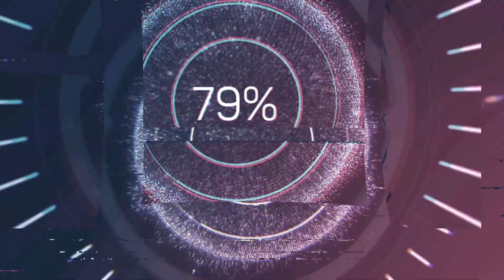Johannes Matthias Sperger (1750-1812) - Sinfonie concertante à 3 voci (c.1785)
Composer: Johannes Matthias Sperger (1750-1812)
Work: Sinfonie concertante à 3 voci (c.1785)
Performers: Klаus Trumpf (double-bass); Andrе Jonеt (flute); Hirofumi Fukаi (viola);
Kusаtsu Festival Orchestra; Roland Badеr (conductor)

Sinfonie concertante à 3 voci (c.1785)
1. Allegro moderato 0:00
2. Adagio 11:18
3. Rondo 21:59

Painting: August Neigelsohn (fl. 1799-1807) - Officers of the Prussian Army in the Opernplatz, Berlin

Johannes (Johann) Matthias Sperger [Spergher]
(Feldsberg [now Valtice], 23 March 1750 - Ludwigslust, 13 May 1812)

German composer and contrabass player. Following studies under Franz Becker, he became a student of Johann Georg Albrechtsberger in Vienna. He is said to have made his début as a composer there at the age of 18, and a symphony and a double bass concerto of his were performed by the Tonkünstler-Societät in 1778. In 1777 he was employed by Cardinal von Batthyani in Pozsony (Pressburg, now Bratislava, Slovakia), and in 1783 he became a member of the Kapelle of Count Erdődy in Fidisch. After the dissolution of the ensemble he made his living as a copyist, as well as touring both Germany and Italy as a bass soloist. In 1789 he was appointed to the Kapelle of the Duke of Mecklenburg-Schwerin, where he remained for the rest of his life. A supposed period in the service of Prince Esterhazy under Haydn is not documented. As a composer, he was well versed in the styles of music of his time, becoming a significant composer of symphonies in particular. His music consists of 45 symphonies, 22 concertos (18 for double bass), three sinfonia concertantes, two nonets, an octet and a septet, two sextets, 12 quartets, two keyboard sonatas, 14 other sonatas (duos), five cantatas, three sacred songs, three hymns, three antiphons, and two offertories, as well as 50 partitas and several organ fugues. Sperger's reputation as a leading double bass player is generously acknowledged by critical writing of the time; his achievements as an executant were generally accorded more significance than his prolific output as a composer.